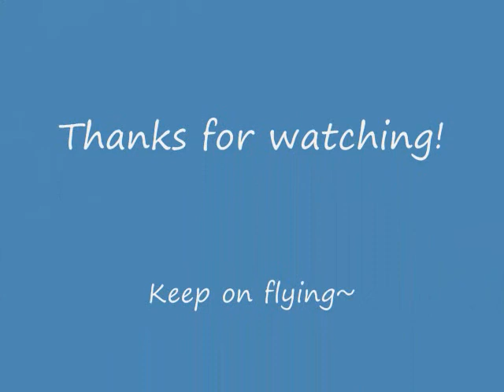E-flite Apprentice 15e FlycamOne action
Practice flying at the local park.  Briefly caught a bird on camera.  The landing took longer than I wanted, and my sudden use of rudder lifted the right wheel.  Not exactly a good landing, but the view up there surely is nice.  Love flying~